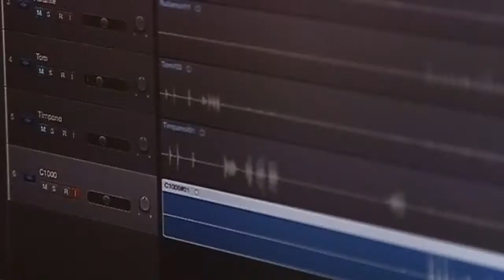See Your Skills_ Recording Time Documentary_ Part 1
The First part of the See your Skill 2014 Documentary is finally on you tube!

Yeti's Cave Recording Studio